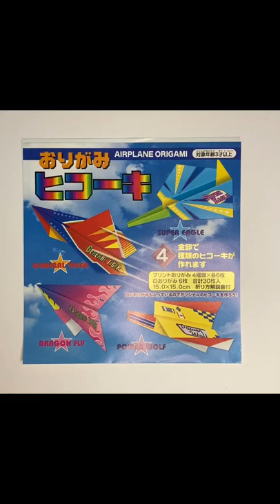【Origami】Plane (General Tiger)